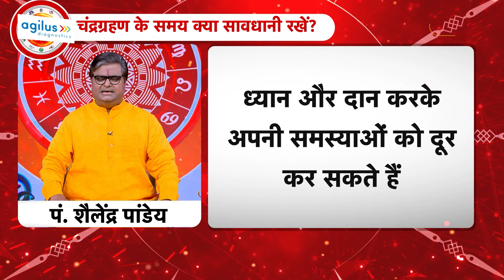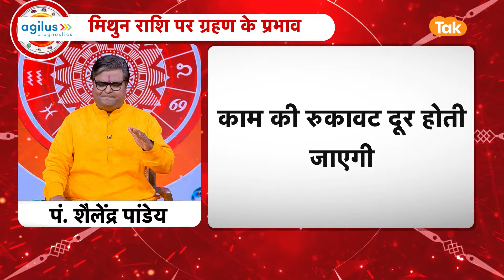साल का अंतिम Chandra Grahan क्यों है खास, जानिए किसे रहना होगा सावधान | Chandra Grahan 2024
Chandra Grahan 2024: 18 सितंबर को इस दिन साल का आखिरी चंद्र ग्रहण लगने वाला है. पृथ्वी और चंद्रमा के मध्य सूर्य के उपस्थित होने के चलते चंद्रग्रहण पड़ता है. इस समय पृथ्वी लोक पर राहु-केतु का प्रभाव बढ़ जाता है. इसके लिए शास्त्रों में ग्रहण के दौरान शुभ कार्य करने की मनाही है. अनदेखा करने से व्यक्ति पर विपरीत प्रभाव पड़ता है... ज्योतिषी शैलेंद्र पांडेय जी से जानते हैं कि, साल का अंतिम Chandra Grahan क्यों है खास ..